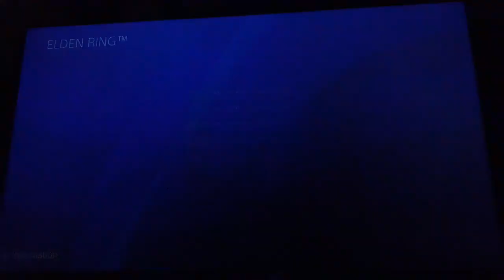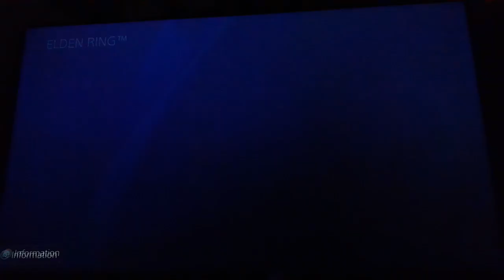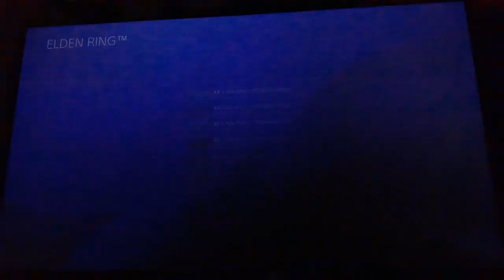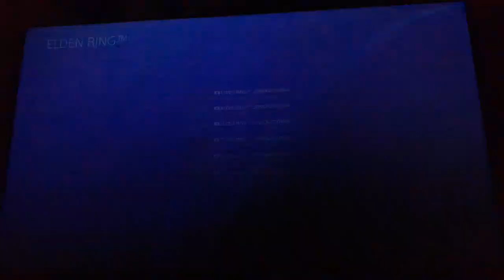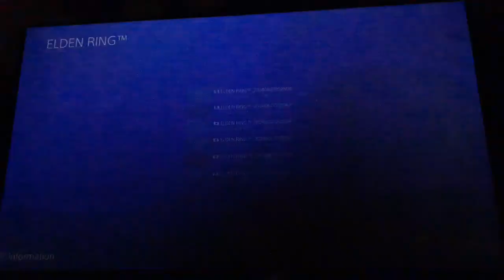recent clips of my elden cringe dlc : )